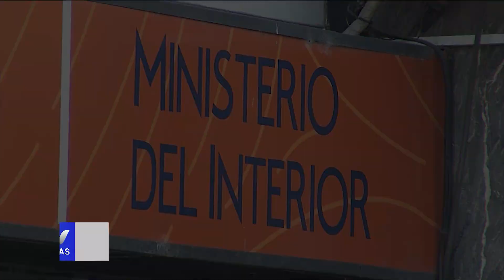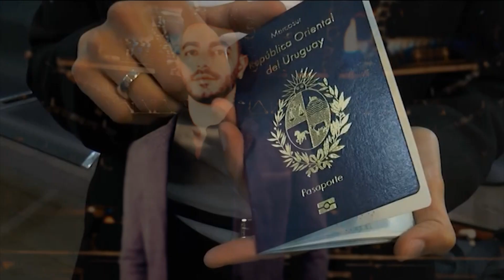Además de Noticias: Financiación de los partidos políticos